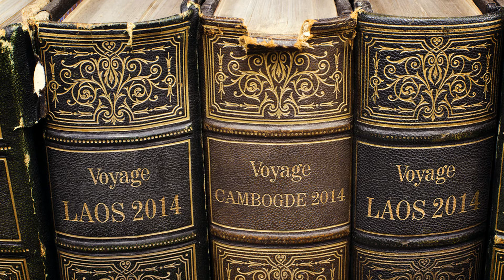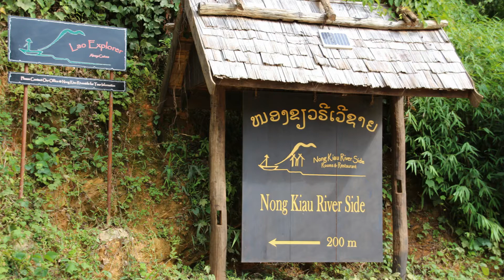Laos et Cambodge